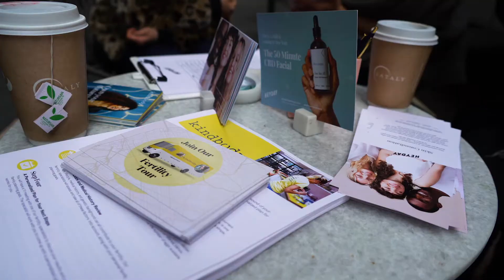Kindbody Mobile Experience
Learn more about the Kindbody mobile experience! We are bringing fertility and family-building care directly to patients and employers, making it convenient and accessible for all.